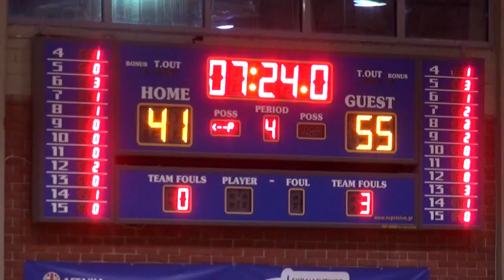Α2 ΜΠΑΣΚΕΤ ΓΥΝΑΙΚΩΝ 2017-2018 Αγία Παρασκευή VS Ελευθερία Μοσχάτου 29/10/2017